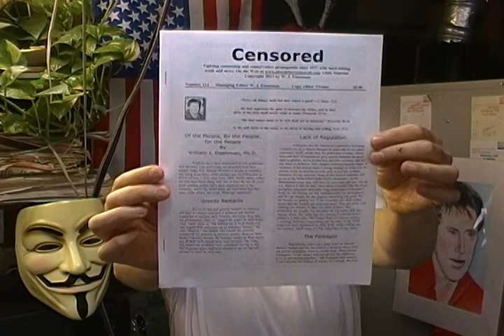William H. Morrow III-Success is Not Always About Money-Sports & Steriods-Animal Abuse